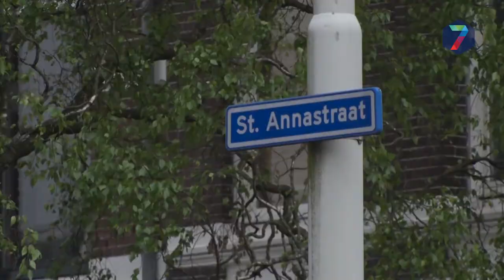Nijmeegse verkeerslichten worden 'slim'